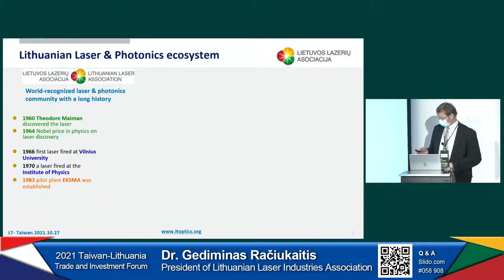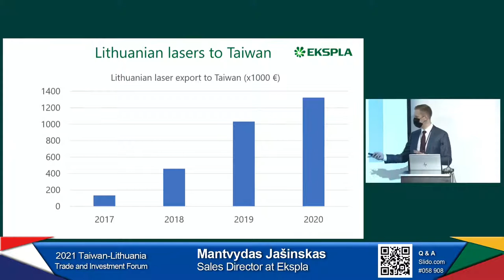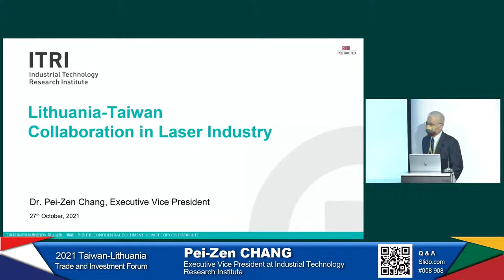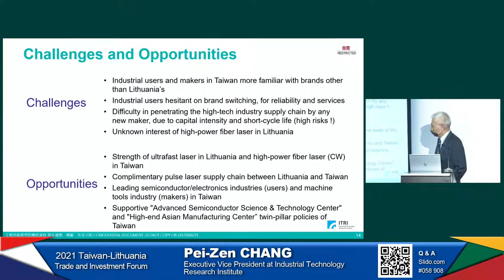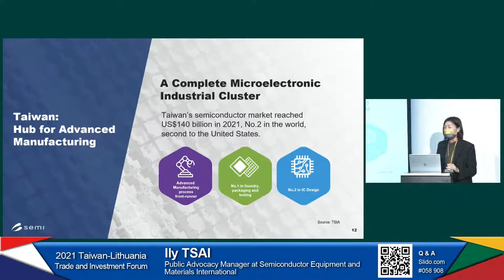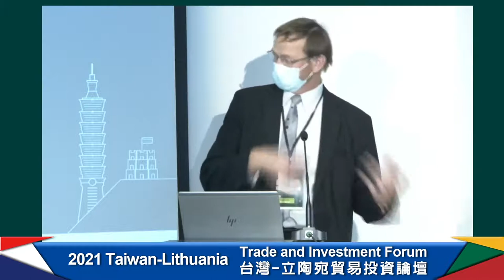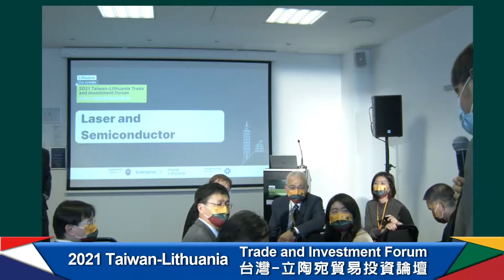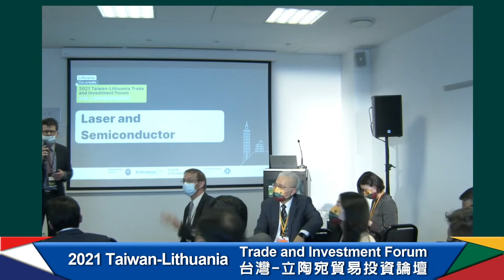「台灣-立陶宛貿易投資論壇」- 雷射及半導體Laser and Semiconductor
立陶宛為歐洲波羅的海三國之一，社會經濟發展程度高；由於地處東歐橋樑絕佳位置，金融科技蓬勃發展，現為歐洲第二大金融科技中心，經商容易度更在歐盟排名前三名！此外，該國在雷射、生技、衛星、資訊等產業享譽全球，森林與農牧產品豐富，在家具製造及巧克力、乳酪、啤酒等食品產業也十分發達。根據世界銀行統計，2019年立陶宛國際貿易占GDP比重高達150%，潛在商機不容小覷！

主辦單位：外交部
執行單位：外貿協會
講者：
📍 Opening Remark/ 吳政忠部長/ 科技部
📍 An Overview of Laser Industry in Lithuania/ Dr. Gediminas Račiukaitis/ President of Lithuanian Laser Industries Association
📍Case Study-Lithuanian Lasers for Industrial Applications. Taiwan Experience/ Mantvydas Jašinskas/ Sales Director at Ekspla
📍 Laser Glass Microfabrication for Semiconductor and Medical Industries/ Martynas Mažeika/ CEO at Altechna R&D
📍雷射在台灣製造業上之應用/ 張培仁副院長/ 工業技術研究院
📍台灣在全球半導體產業舉足輕重的原因/ 蔡馨儂公共政策倡議經理/ 國際半導體產業協會